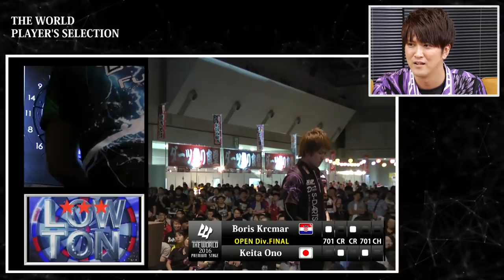THE WORLD PLAYER'S SELECTION - 小野 恵太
THE WORLD参戦プレイヤーが自身のベストマッチを語る特別企画。
第1弾は日本の小野 恵太選手。
会場が大いに沸いた5レグ目、701ゲームを選んだ心境とは？